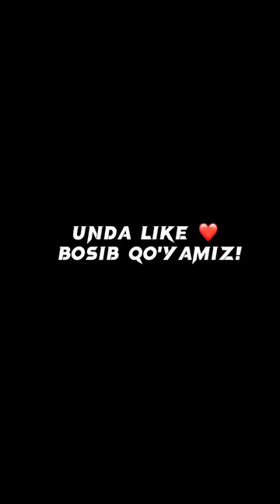Dadamga kimligimni vopshim farqi yo'q!😂